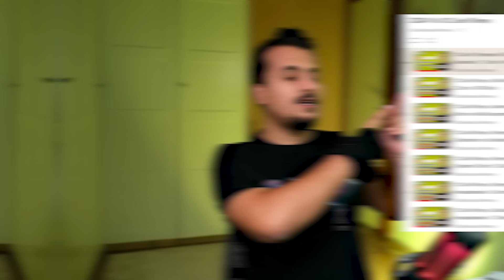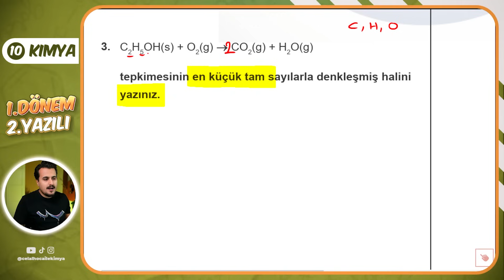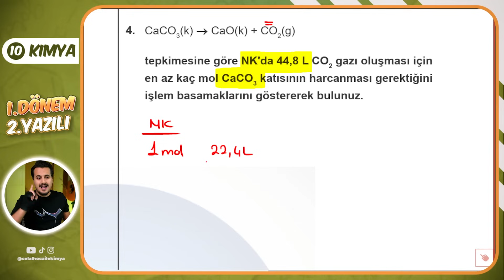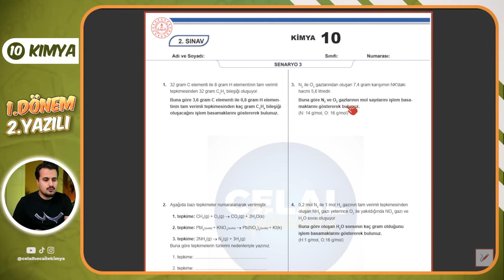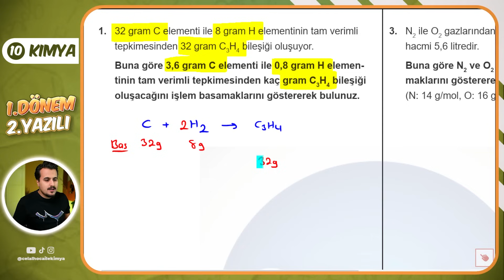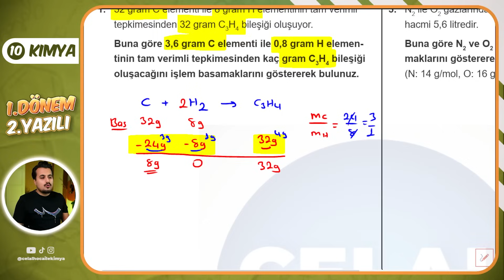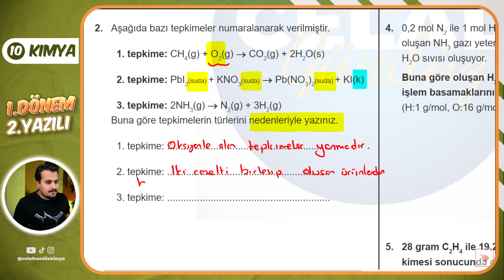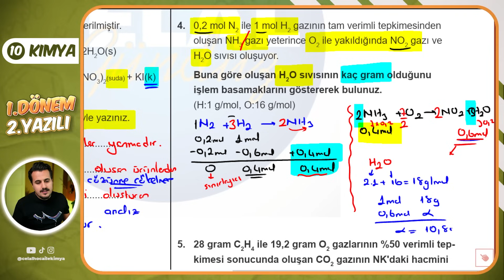10.Sınıf 1.Dönem 2.Yazılı Soruları | 2.Senaryo + 3.Senaryo | 10.Sınıf Kimya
Merhaba Değerli Kimya Öğrencileri !!

2024 YKS Kimya dersleri ve 9. - 12. sınıf Kimya derslerini kapsayan kanalımıza hoş geldiniz! Yeni bir öğrenim yılına başlarken, başarılarınız için buradayız.

Özellikle 10. sınıf Kimya 1. dönem 1. yazılıları ve diğer sınavlar için sizlere destek olmayı hedefliyoruz. Kanalımızı takip ederek, Kimya konularında daha başarılı olmanıza katkı sağlayacak içeriklere erişebilirsiniz.

Sizlere en iyi destek sağlamak için buradayız.
derslerinizi bir üst seviyeye taşıyın.